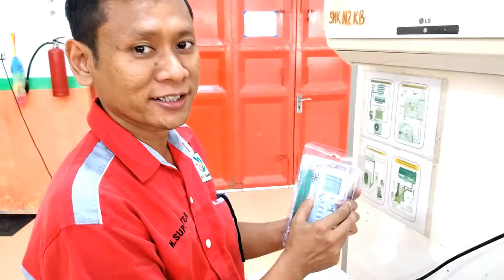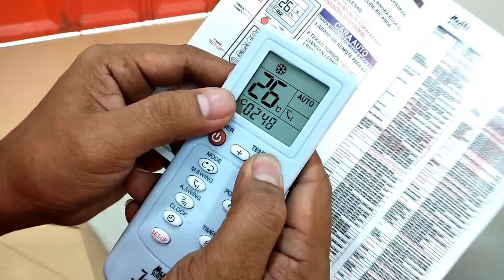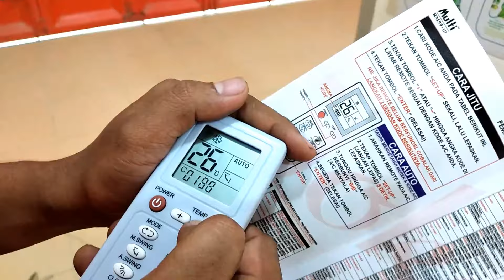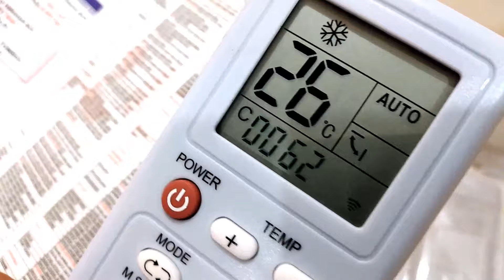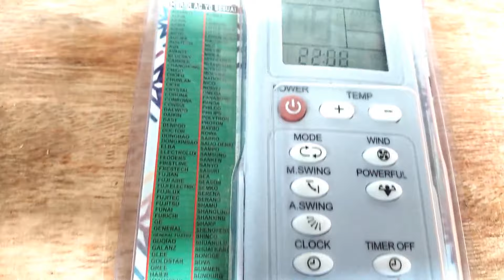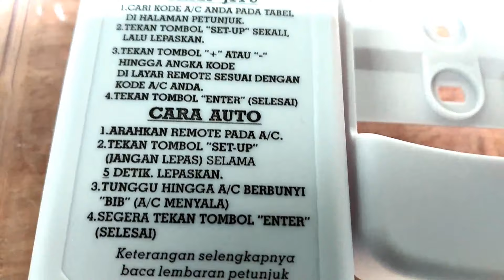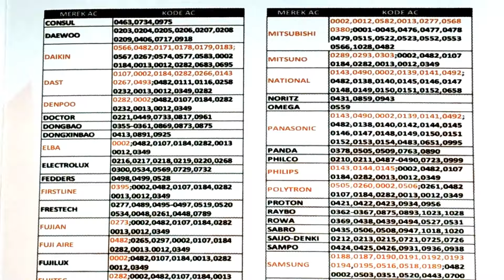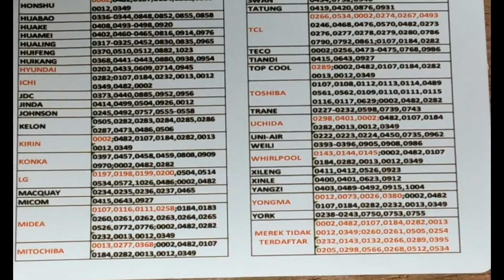Cara Setting Remote AC Joker Universal, Untuk semua AC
Simpan katalog dan kode AC anda, dan jangan sampai lupa, jika lupa anda bisa lihat di vidio ini, karen ada lampiran kode kode AC untuk remote multi universal.